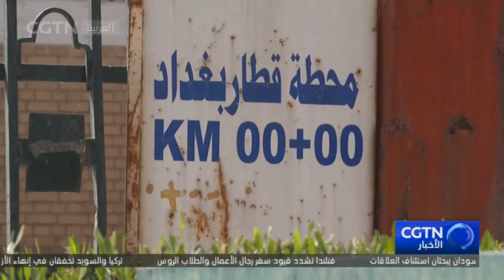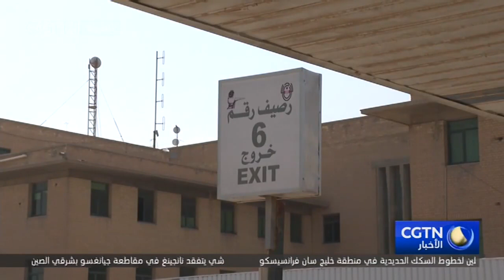العراق يتطلع إلى تعميق التعاون مع الصين في مجال البنية التحتية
في أواخر مايو من هذا العام، أعلن العراق عن إطلاق مشروع لإنفاق 17 مليار دولار لبناء "طريق التنمية" الذي يربط بين آسيا وأوروبا. ويهدف المشروع إلى تعزيز التبادلات والتعاون الإقليميين من خلال تحسين البنية التحتية للنقل المحلي، وتعزيز نقل البضائع والركاب. ومنذ الإعلان عن مشروع "طريق التنمية"، سادت في العراق آراء مؤيدة من جميع شرائح المجتمع، والتي أعربت عن توقعاتها بتعميق التعاون مع الصين في مجال البنية التحتية في إطار "الحزام_والطريق".
الاشتراك في فيديوهات قناة من خلال اليوتيوب